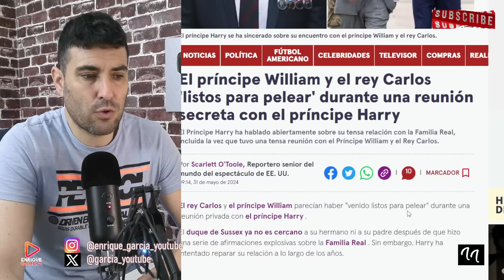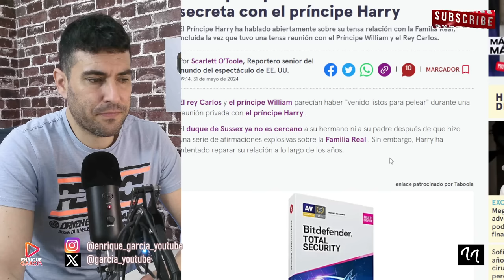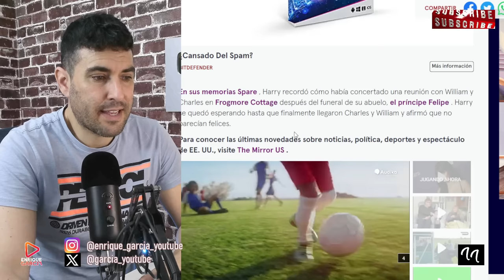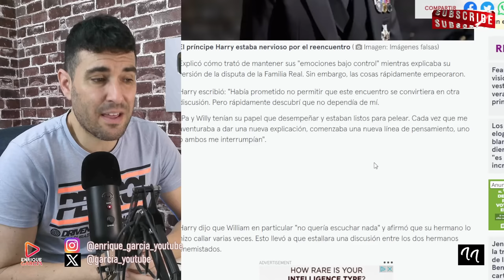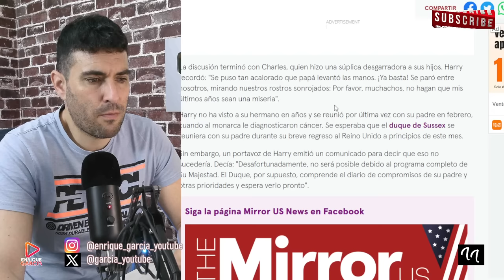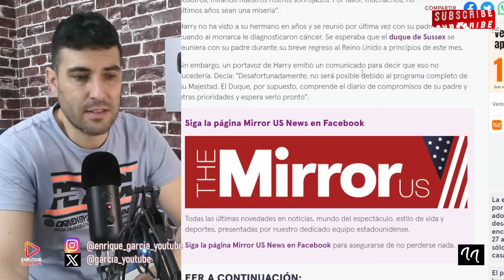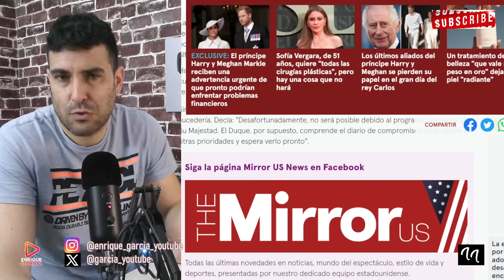FILTRAN REUNIÓN SECRETA ENTRE EL REY CARLOS Y EL PRÍNCIPE WILLIAM Y HARRY Y SUCEDE ESTO...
X @garcia_youtube